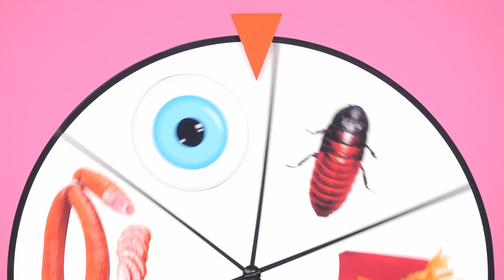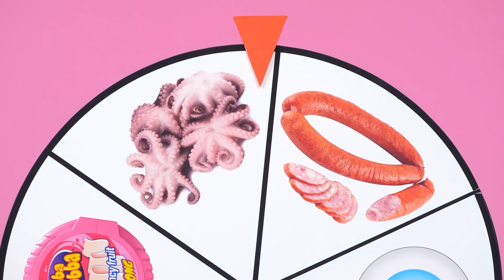Desafío de Decoración de Pizza | Fantásticos Trucos De Comida por TaTaRa Challenge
¡Para decorar algo necesitas una imaginación muy rica! En el nuevo desafío estaremos decorando pizza, ¡únete a nosotros!